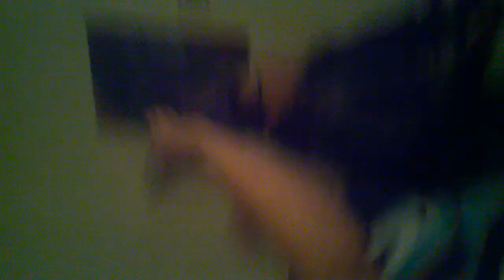January 30, 2014 6:23 PM